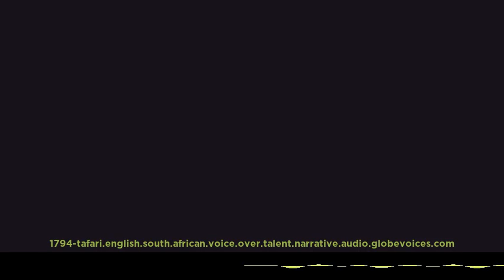1794-Tafari English (South African) female voice talent - Narrative voice over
Tafari is a 34 old English (South African) female voice over talent. She has been in VO business for 10 years. Her primary jobs are commercials, e-learning and narrations. Her natural voice type is young adult. Her voice is most suitable for e-learning, lip-sync and public announcements, but can easily do numerous voice styles, such as broadcast and commercials as well as hopefull, relaxed and romantic moods.

Tafari is looking for opportunities to enter into this market. She has worked in the corporate world for several years in the capacity of learning and development manager and has during this time presented to local and international conferences. She has a very matured and relaxed voice